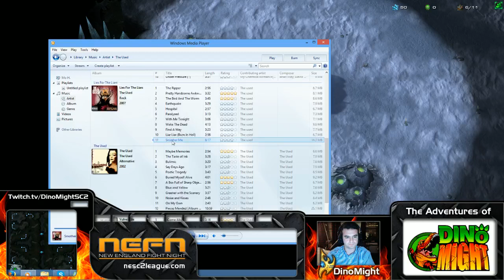4M! (Dino Plays Terran!)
Offracing as Terran on Unranked!